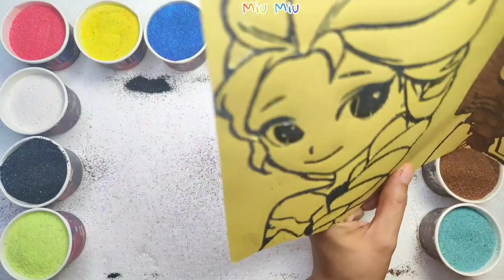Coloring Sand Painting Elsa Anna Frozen | Mewarnai dengan pasar